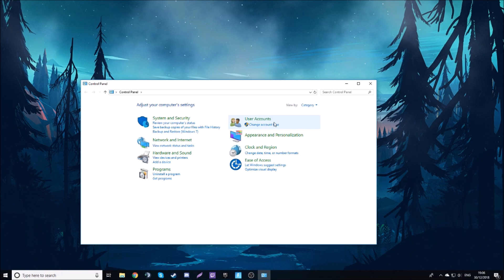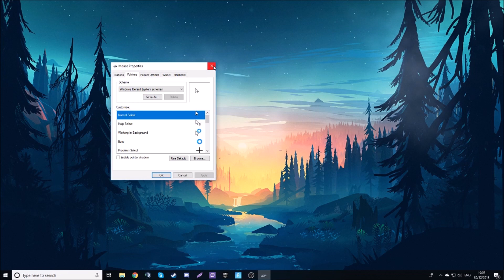HOW TO CHANGE YOUR MOUSE CURSOR ON WINDOWS 10 *2019*